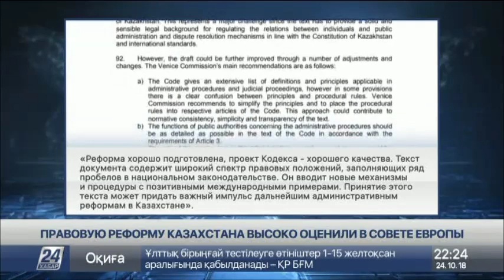Правовая реформа Казахстана высоко оценена в Совете Европы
Законопроекты об административных процедурах и Кодексе правосудия в Казахстане получили высокую оценку экспертов Венецианской Комиссии Совета Европы, сообщает корреспондент «Хабар 24».